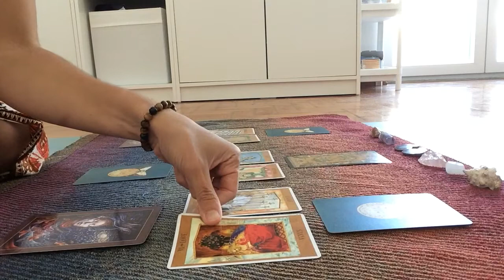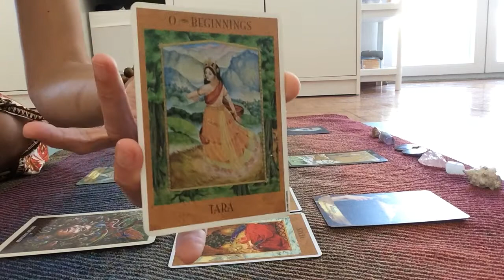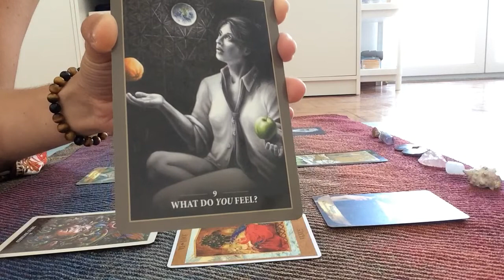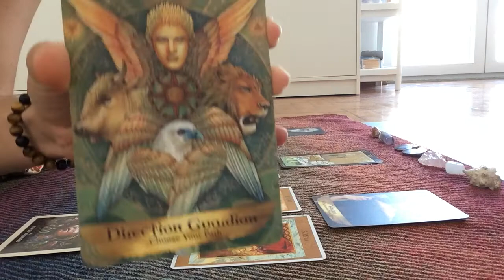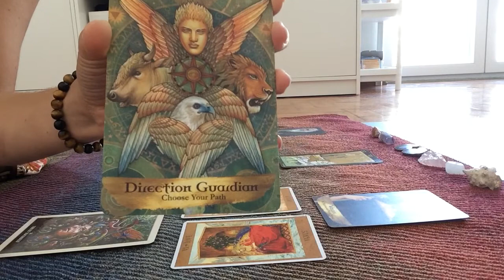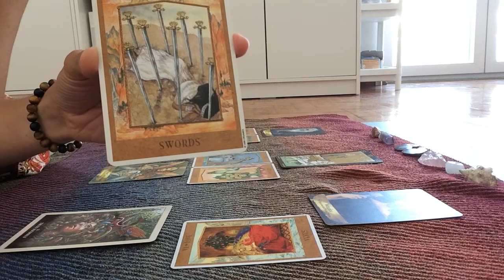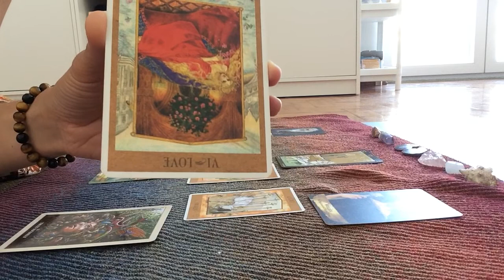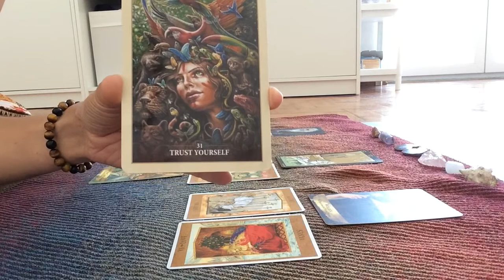Nouvelle Lune éclipse Gémeaux Juin 2021✨Nouveau cycle: créativité et acceptation de soi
Après une looooongue pause, les lectures de la lune sont de retour!

Les thèmes de cette nouvelle lune:

-Retour de l’action
-Manifestement des projets
-Récolte des fruits
-Fin de l’attente
-Choisir sa réalité
-Guérison
-Accueillir sa vulnérabilité
-Éveil à la douceur et à l’amour de soi
-Explosion de la créativité

Jeux utilisés:
-“The Goddess tarot” de Kris Waldherr
-“Angels and Ancestors Oracle Cards” de Kyle Gray et Lily Moses
-“Sacred Rebels Oracle” d’ Alana Fairchild et Autumn Skye Morrison

Merci 🌸

Noémie Narayan jot.